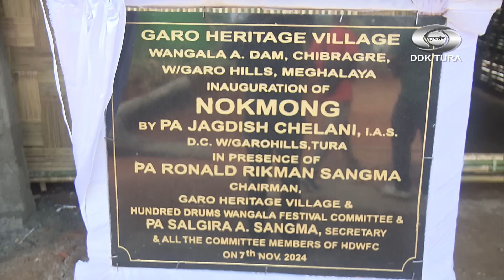48th HUNDRED DRUMS WANGALA FESTIVAL, 2024 (Day-1)